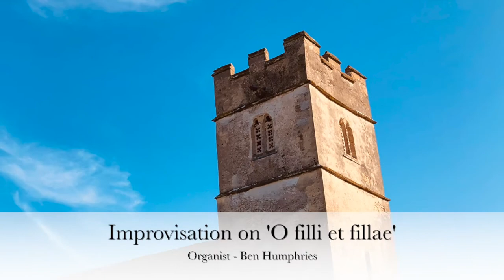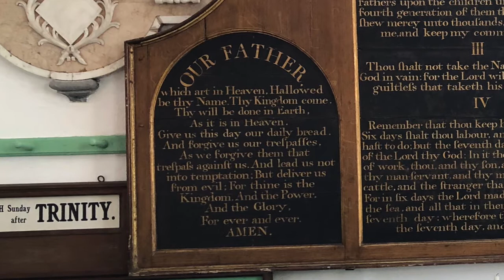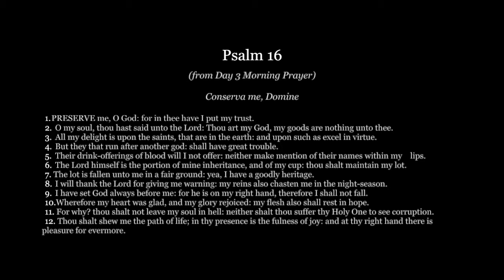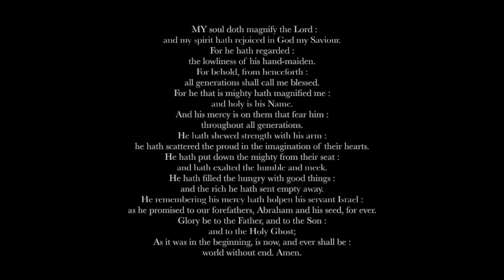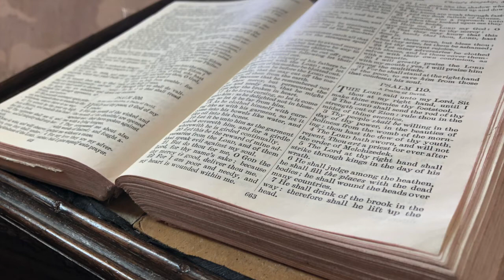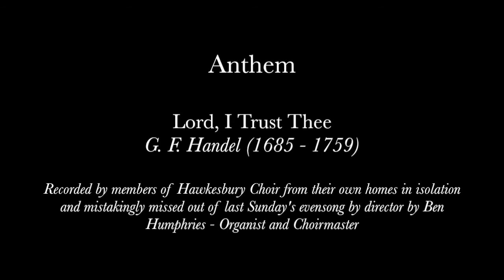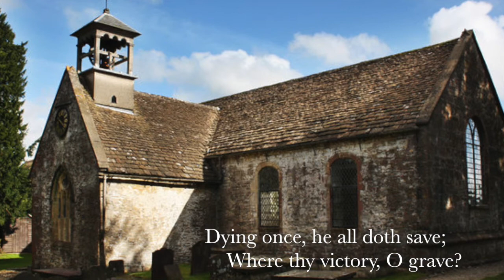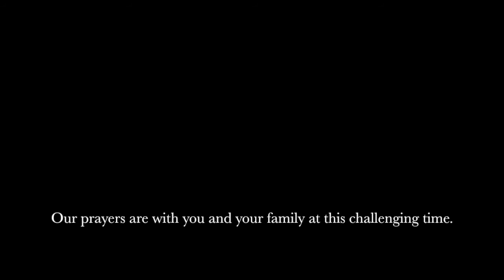Evensong for Sunday 19th April 2020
Evensong for Sunday 19th April 2020, recorded from the Badminton Benefice vicarage by Rev. Richard Thomson. Music recorded by Ben Humphries

Order of Service:

Organ: Improvisation on 'O fille et fillae'
Welcome and Introduction
Invitation to Confession, Confession, Absolution, Lord's Prayer
Psalm 16
1st Lesson: Acts 2. 14, 22 - 32
Magnificat
2nd Lesson: John 20. 19 - end
Nunc Dimittis
Creed, Collects and Prayers
Anthem: Lord, I Trust Thee (Handel)
Sermon
Hymn: “Love's Redeeming Work is Done" (tune 'Savannah')
Blessing
Postlude: Fantasia in G Major BWV 572 (abridged) - JS Bach

A special thank you to:

Hawkesbury Choir
Val Marriott and Antony Brassey for today's readings
Alicia Churchward for video footage of St. Mary's Hawkesbury
Chris Andrew for additional photography and promotion

Philip Pankhurst, Ray Bird, Rob Burke and Jaggery for Didmarton photography
David Purchase for Sopworth photography
Alan Murray-Rust for Leighterton photography